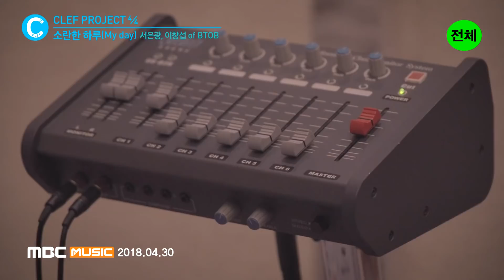[Teaser 2] SEO EUN KWANG(서은광), CHANGSUB(이창섭)(of BTOB) _ My day(소란한 하루)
Artist : EO EUN KWANG(서은광), CHANGSUB(이창섭)(of BTOB)
Title : My day(소란한 하루)
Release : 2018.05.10